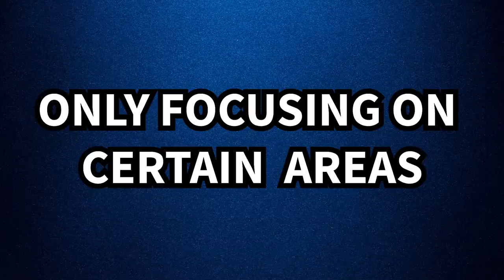10 Stupid Mistakes When Trying To Build Muscle (DON'T DO IT!)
10 Stupid Mistakes When Trying To Build Muscle!